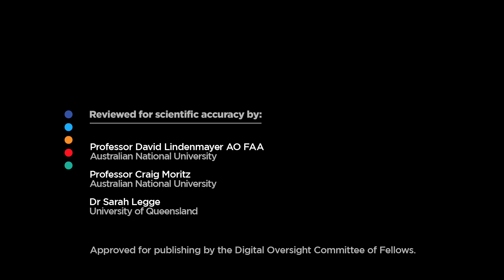At least a billion animals killed in bushfires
Australia has lost devastating numbers of wildlife in the bushfire crisis this season, with current estimates of at least a billion birds, mammals and reptiles decimated. Then there's all the insects, bats, fish and frogs lost that haven't been counted in that figure.

The loss of so many animals will affect how our forests and ecosystems regrow.